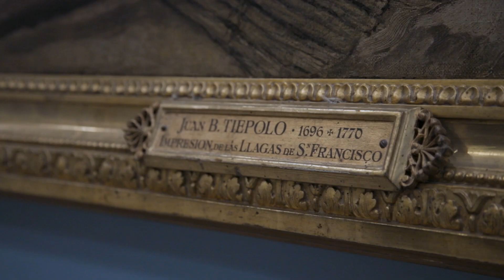"Tiepolo. Venezia, Milano, l'Europa" - dietro le quinte dell'arte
Ti portiamo dietro le quinte della prima mostra milanese dedicata a Giambattista Tiepolo. Visita le sue opere alle Gallerie d'Italia di Piazza Scala e ascolta la sua storia